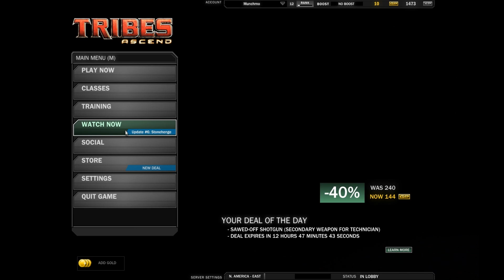Munchmo Plays Tribes: Ascend E38 - Mechanic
Tribes: Ascend is a free-to-play first-person shooter featuring classic Tribes gameplay.